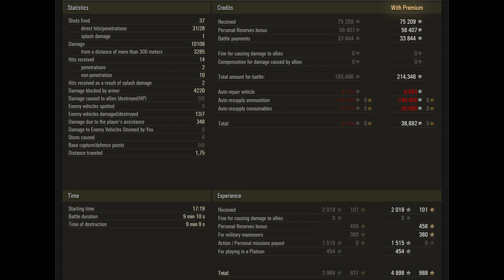Tortoise - WARRIOR TURTLE #3 - World of Tanks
WoT Tortoise PC Gameplay Replay. Tortoise Tier 9 British tank destroyer.

Map: Ruinberg
Damage: 10108